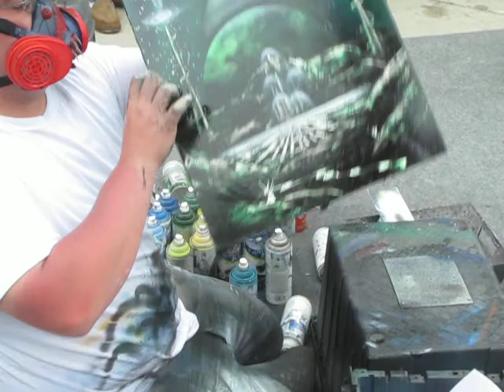Ocean City MD Spray Paint Art 2012 #5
Mark of stellar paintings is at it again creating another wonderful work of art with just spray paint, paper and a few basic tools. Excellent work and quality.